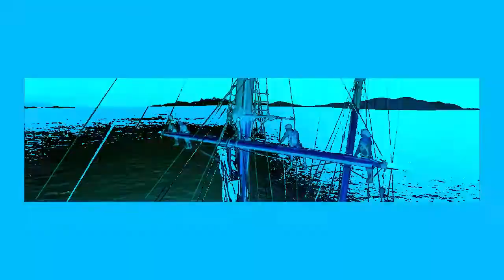Martha Nobel in sea Beach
This YouTube Video made by me for Martha Nobel